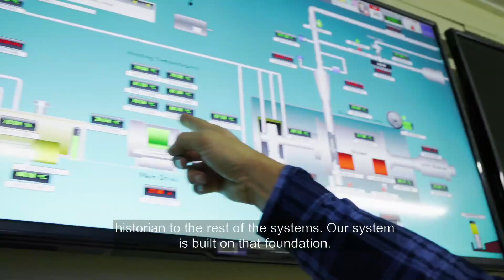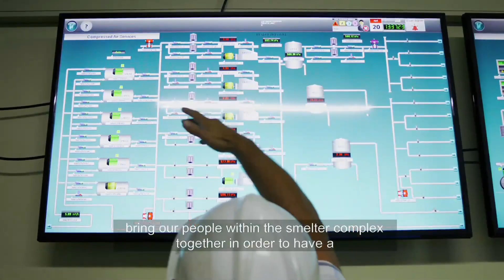Wonderware Success Story - Lonmin